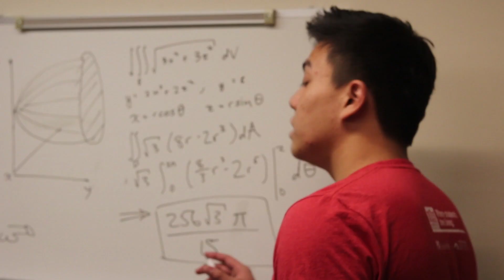The Study Room - Episode 1: Pilot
Kicking off the first episode of "The Study Room." Introducing three college students attending the University of New Mexico, Jordan, Trinity, and Hector. Hector bets that Jordan and Trinity can't last one day without their phones. Jordan hates Hector because he's "popular," "talented," and "cool" so naturally, Jordan tries to one-up Hector. Jordan and Trinity spend a day in the wilderness away from all technological contact. Will they pull it off and prove Hector wrong?

Shoutout to "The Office" for inspiring this mini-series.

gang gang.